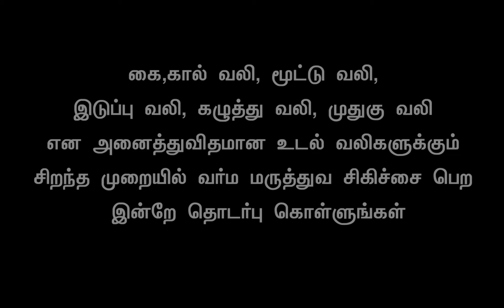Special Treatment for Knee Pain | Varma Massage tirunelveli | Contact +91 9489832921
மூட்டு வலி, கை, கால் வலி, கழுத்து வலி, இடுப்பு வலி, முதுகு வலி என அனைத்துவிதமான உடல்வலிகளுக்கும் சிறந்த முறையில் வர்மா மருத்துவ சிகிச்சை பெற இன்றே தொடர்பு கொள்ளுங்கள்.